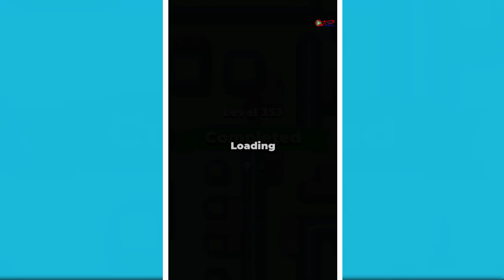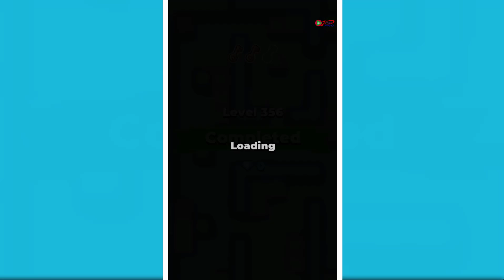HUNTER ASSASSIN - Walkthrough Gameplay Part 22 - LEVELS 341-360 (iOS Android)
HUNTER ASSASSIN - Walkthrough Gameplay Part 21 - LEVELS 326-340 (iOS Android)